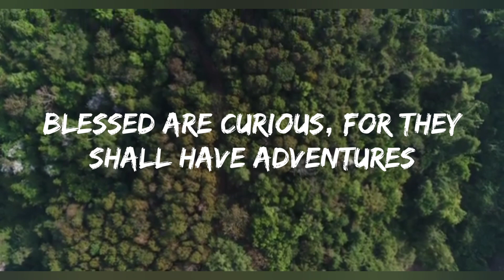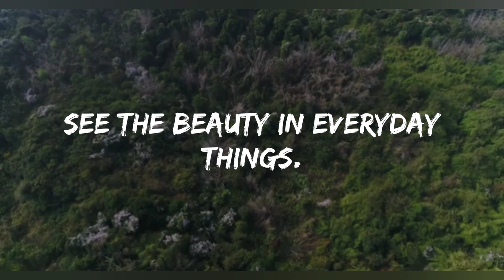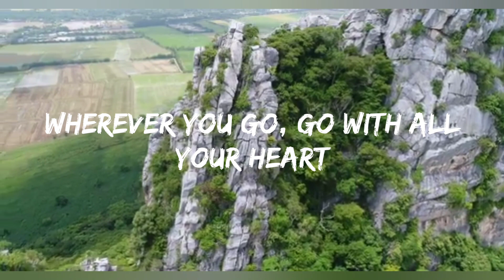See the beauty in Everything || beautiful views of mountains || Sofia Monique